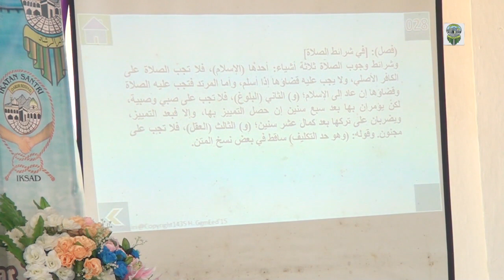PP. Darur Rosyad#3Demontrasi Wisuda Tamhidi Program Membaca Kitab Kuning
Demontrasi Wisuda Tamhidi Program Membaca Kitab Kuning PP. Darur Rosyad Sabeleggung Bungkak Batorasang Tambelangan Sampang